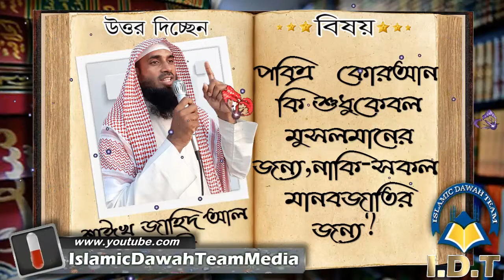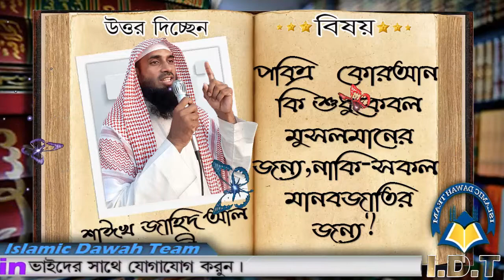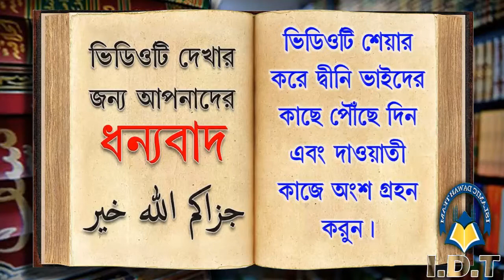পবিত্র কোরআন কি শুধু কেবল মুসলমানের জন্য, নাকি সকল মানবজাতির জন্য ᴴᴰ┇শাঈখ জাহিদ আল মাদানী